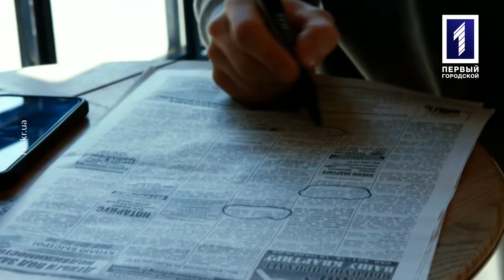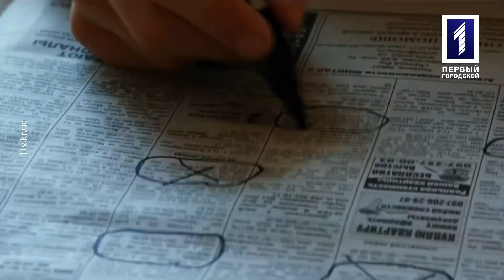Павло Поварко, Олена Спіцина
Про діяльність ГО «Інститут управління знаннями» та Навчально-реабілітаційного центру «Сузір'я» говорив Олександр Хрищенко з Павлом Поварком і Оленою Спіциною у програмі «Нарада».